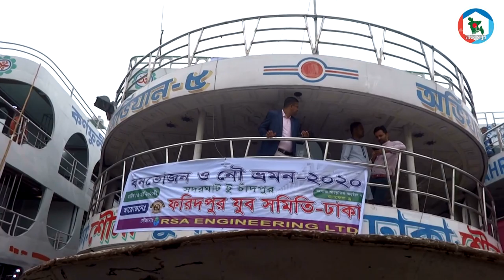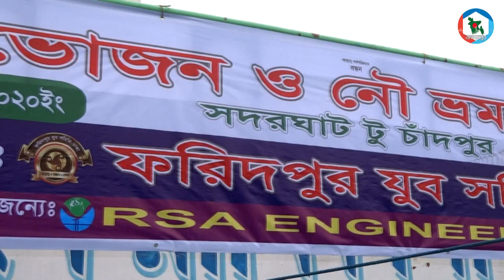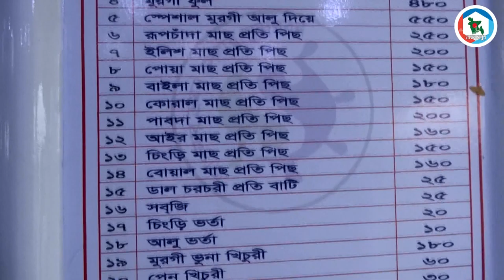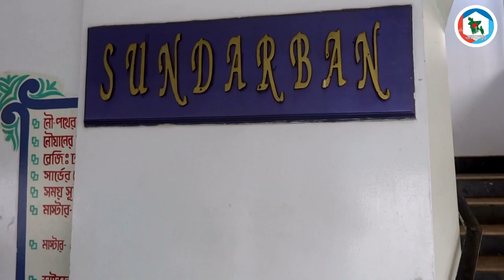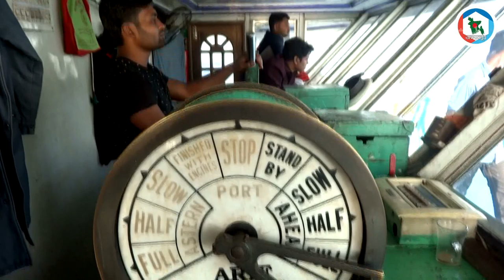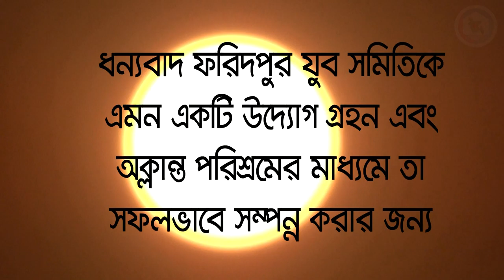ফরিদপুর যুব সমিতির বনভোজন ও নৌ বিহার । ঢাকা টু চাঁদপুর । অভিযান-৫। বাংলারমুখ | Banglarmukh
ফরিদপুর যুব সমিতির উদ্যোগে আয়োজিত বার্ষিক নৌ বিহার ও বনভোজন ২০২০ । ঢাকা টু চাঁদপুর ।  অভিযান-৫। Faridpur Youth Association Annual Banquet 2020 | 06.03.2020 |

কৃতজ্ঞতা- শ্রদ্ধেয় সেলিম ভাই, রশিদ ভাই সহ বড়ভাই- ছোটভাইদের প্রতি । যাদের অক্লান্ত পরিশ্রম আয়োজনটিকে সাফল্যমন্ডিত করেছে । ধন্যবাদ আপনাদের ।